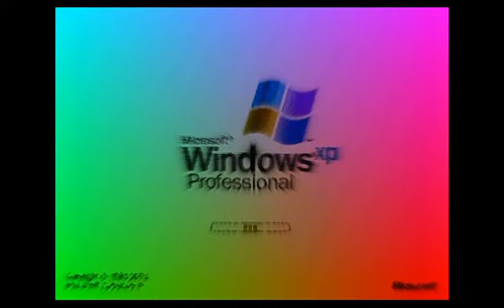Windows XP in K Major 15